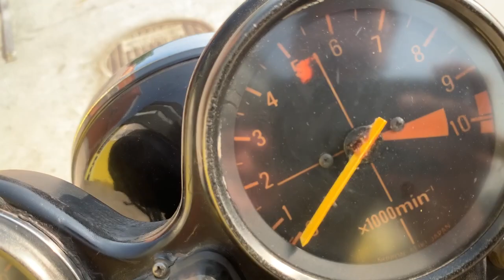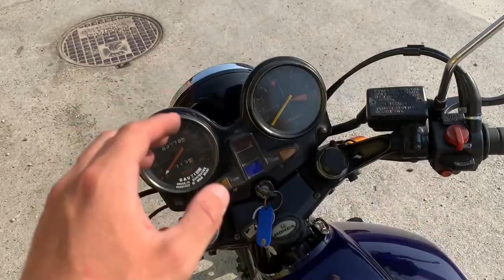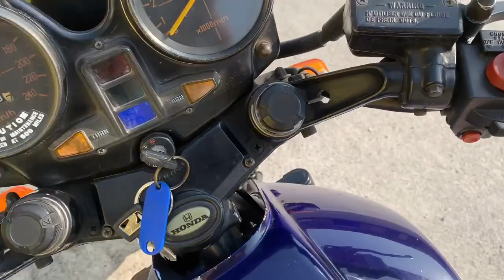Honda CB 1100 Super Bol D´Or - Unidad MUY Exotica VENDIDA - Cafe Racer SSpirit